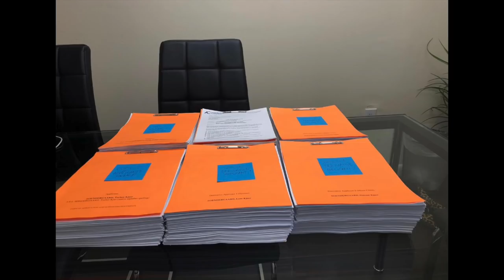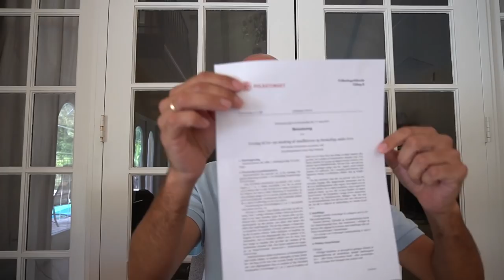Seeking Asylum in USA - Torben Søndergaard - A Very Emotional and Special video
I have waited many months to share this with you.

This is somehow the hardest and most emotional video I have ever done.  But it is also a big relief to finally get this out.

Yes, we are seeking Asylum in America, and I would like to share some of the crazy things that have happened in the last six months.

We have experienced a crazy and organized persecution from many sides - a persecution that ended up with us leaving Denmark with 8 suitcases, in order to not go to jail, or lose our kids.  Later, even going through a spiritual battle like never before, ending up in a hospital, thinking I was going to die.  But it has also been a time with fasting and a closeness to Christ we have never experienced before... How God has come to us, again and again, when we couldn’t take any more...  How a man I didn’t know gave me a lot of money in an airport, and how we saw very strong miracles!

I hope you will see this very personal and emotional video to the end.

I look forward to see what will come out of all of this.  All to God's glory!

Let’s stand together and see a breakthrough like never before.

Blessings!
Torben

See clip from danish TV in the beginning while we were still in Denmark:

LIVE on national TV - Persecution and end times... it is happening.